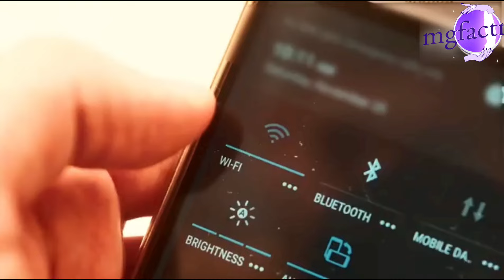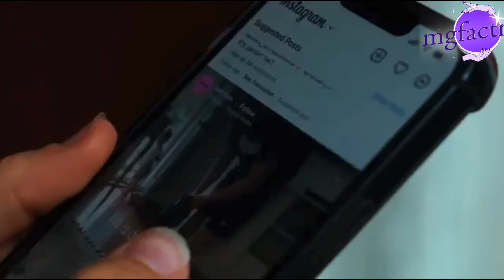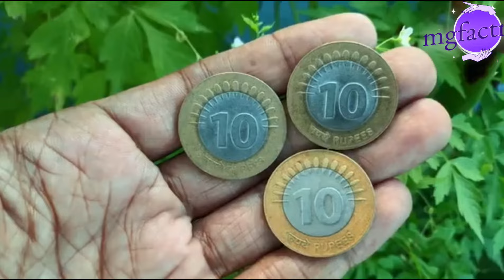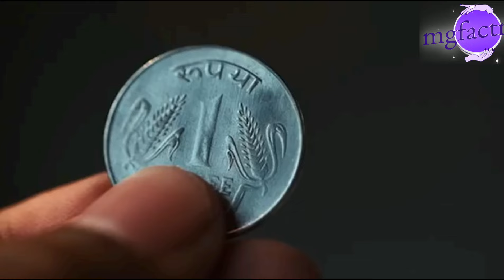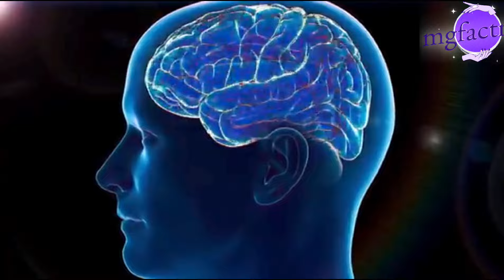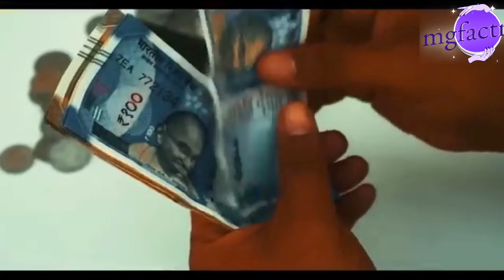amazing facts in hindi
fact about India
trading fact salmankhan amirkhan #shahrukh